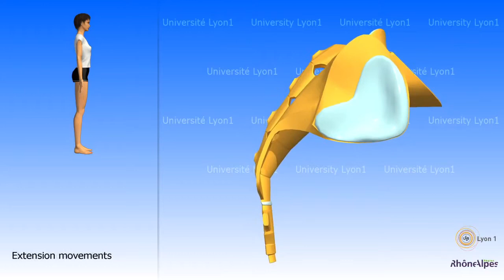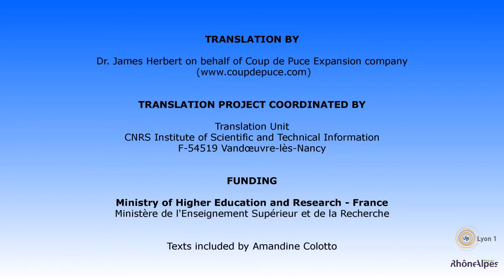The Sacrococcygeal Joint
Arthrology of the pelvis and the sacrococcygeal joint